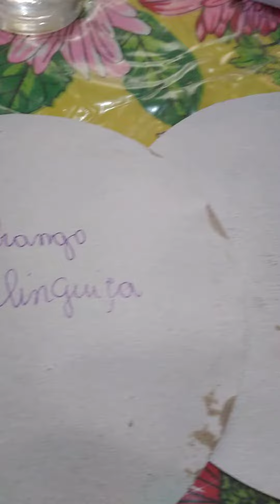NOSSO ALMOÇO DE HJ#NÃO QUIS FAZER COMIDA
ROSE FRANCO
CAIXA POSTAL
N 81 NANUQUE MG CEP 3986000